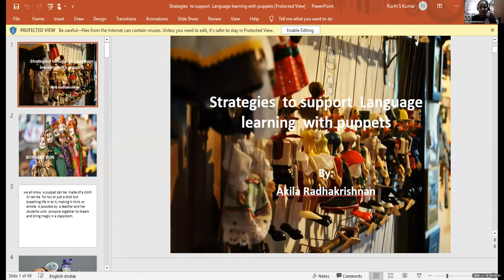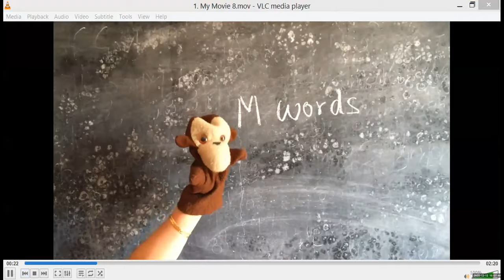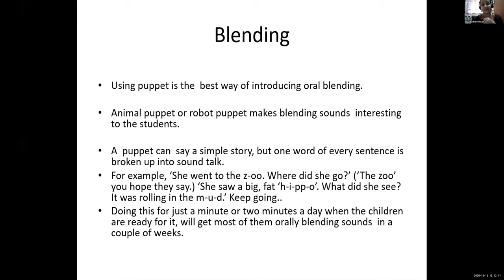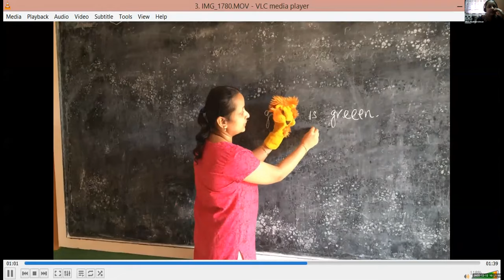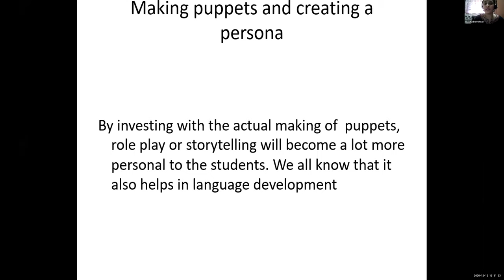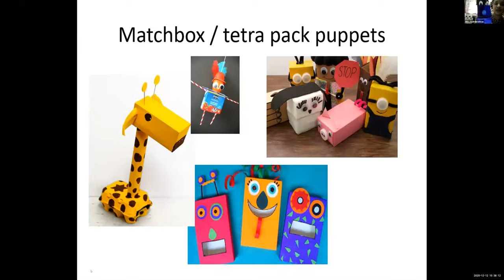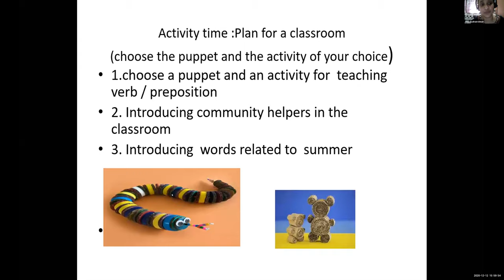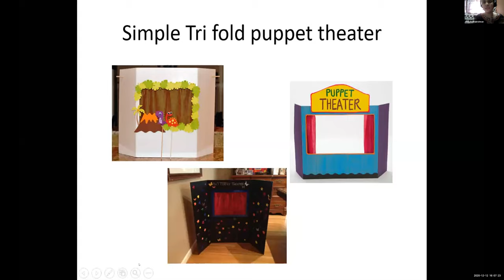[School Synergy] Strategies to support language learning with puppets | December 12, 2020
[School Synergy] Strategies to support language learning with puppets by Ms. Akila